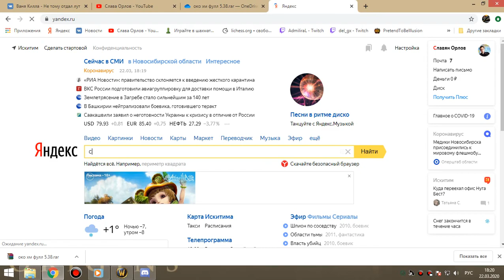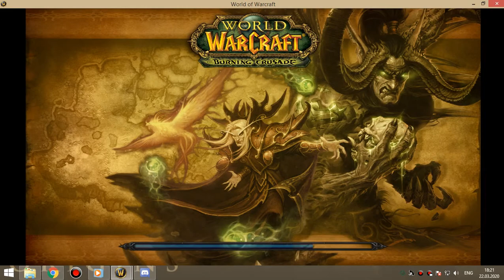рс 25г бдк 22 03 20